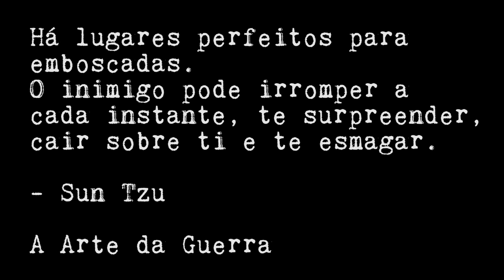Exercício de Combate - Contra Emboscada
Neste episódio vamos aumentar a ADRENALINA e realizar um EXERCÍCIO TÁTICO com MUNIÇÃO REAL! O primeiro veículo do comboio foi atacado e em uma ação de contra emboscada os operadores vão agir para resgatar o VIP.

Agradecimentos:
Dr. Rafael Fagundes
James Salinas - Direção e edição
Felipe Bolha - Fotografia
Junior - Câmera
Max - Audio
Leonardo Baldatri- Auxiliar
Opsfield Base Alpha SP
Bad Boy tactical
NT2
Trilha: Emboscada - JJ Salinas